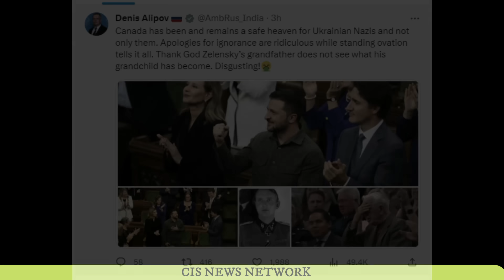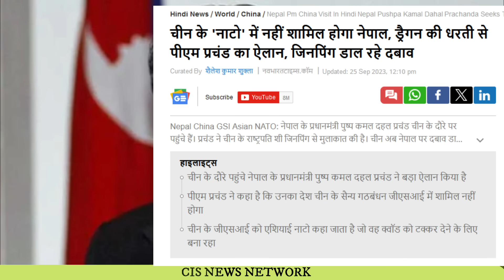चीनी NAto में एंट्री लेने से मना किया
canada india news
canada latest news
canada news
canada news hindi